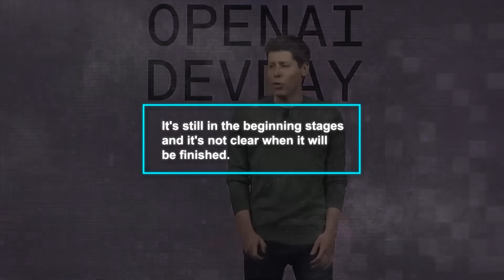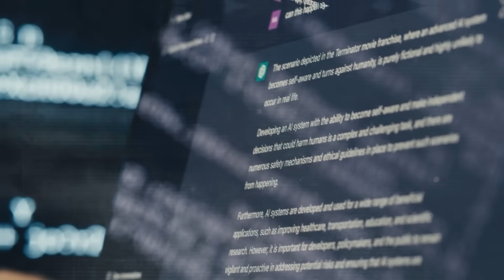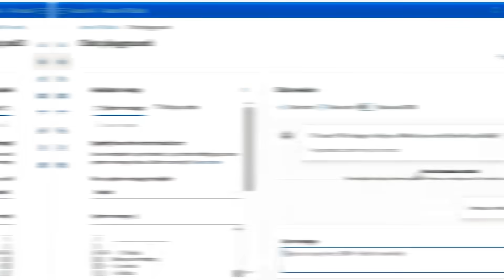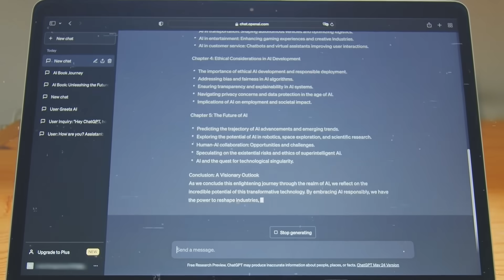OpenAI Finally Announces the Arrival of the Groundbreaking GPT-5!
Sam Altman, ex-CEO of OpenAI, has announced the development of GPT-5, the next-generation AI model succeeding GPT-4, with improvements in understanding and generating text and staying current up to 2023. This advancement in AI technology, particularly with GPT-5, signifies a significant leap towards more advanced and capable AI systems, shaping the future of artificial intelligence.